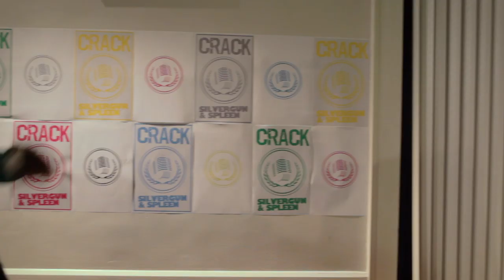Silvergun & Spleen - Crack [OFFICIAL VIDEO]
MUSIC VIDEO BY:

Cinematographer: Robert Lyte
Editor: Skinner
Producer: Cindee Hoang

Crack is written by Silvergun & Spleen / Simon Wilcox
Copyright Silvergun & Spleen 2012